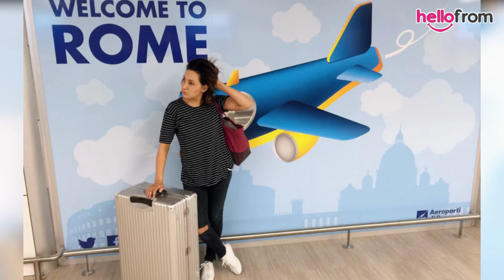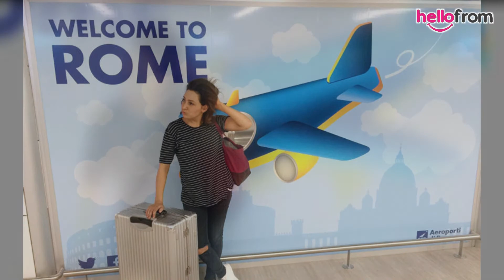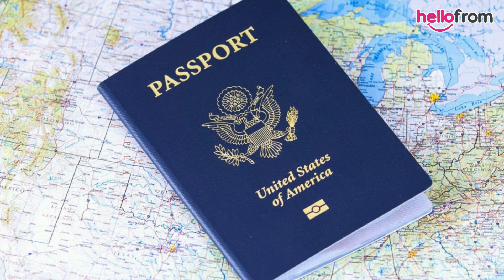៨គន្លឹះសំខាន់បំផុតសម្រាប់អ្នកជិះយន្តហោះលើកដំបូង បើមិនចង់មានបញ្ហា | 8 Tips For Your First Flight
៨គន្លឹះសំខាន់បំផុតសម្រាប់អ្នកជិះយន្តហោះលើកដំបូង បើមិនចង់មានបញ្ហា | 8 Tips For Your First Flight